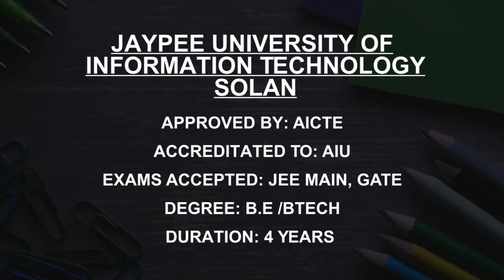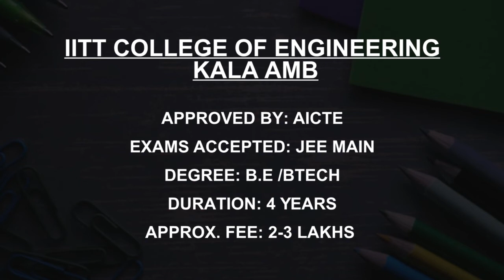Best Information Technology Colleges in Himachal Pradesh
Must Watch.. Best IT-Information Technology Engineering colleges in Himachal Pradesh - Fees, Admission

Listed Colleges
Jaypee University of  Information Technology Solan
Indian Institute of Information  Technology, Una
Himachal Pradesh Technical  University, Hamirpur
Baddi University of Emerging  Sciences and Technology, Baddi
Green Hills Engineering  College, Kumarhatti
IITT College of Engineering  Kala Amb
SIRDA Institute of  Engineering and Technology Mandi
Government Polytechnic  Hamirpur
Green Hills Polytechnic Baholi
Himalayan Polytechnic  Sirmour

This is not the listing of Top IT Engineering colleges in Himachal Pradesh, it's the list of best IT Engineering colleges in Himachal Pradesh as per the ratings given by our users.